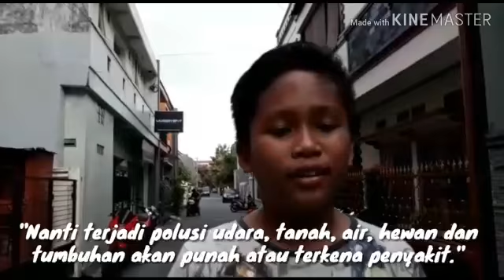Film Pendek Adho Dkk